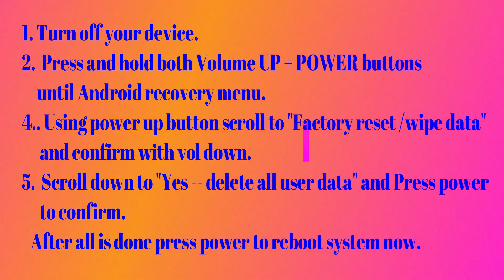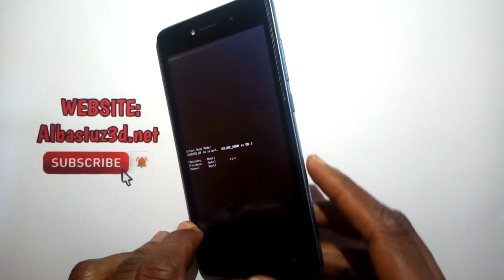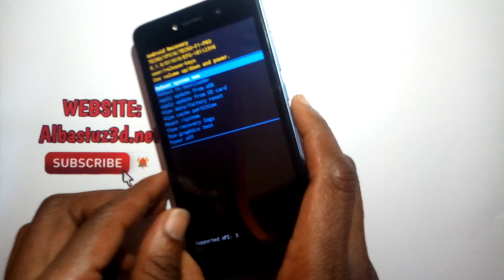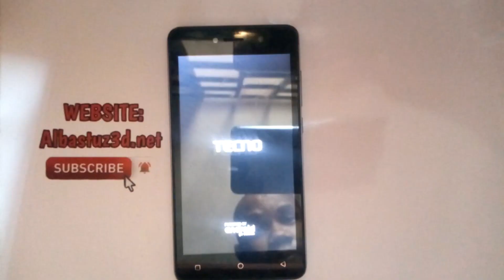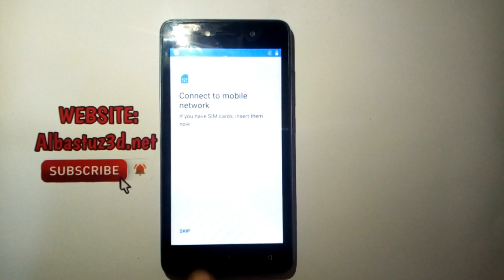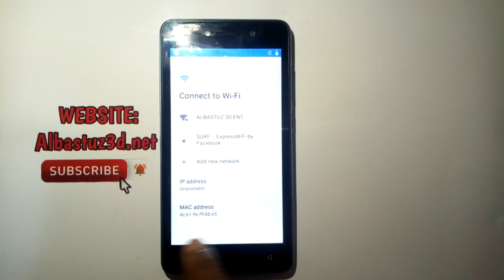TECNO F1 ANDROID 8.1.0 HARD RESET-FORGOT PATTERN OR PASSWORD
The following tutorial shows you  the  method  of master reset Tecno F1. Check out how to accomplish hard reset by hardware keys on Android 6.0,7.0, 8.1 Go and other android versions.As a result your Tecno F1 will be as new and your  MTK  will run faster.